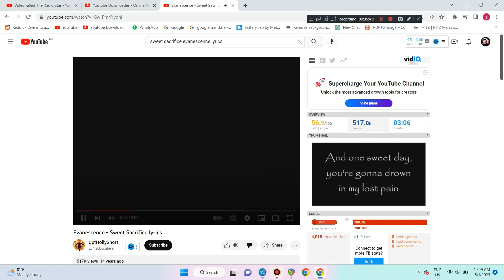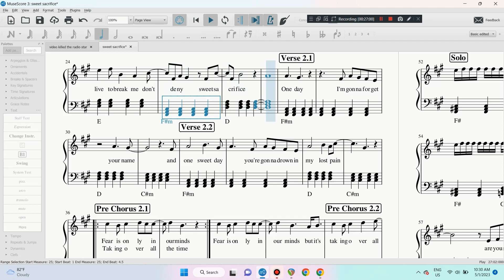The Making Of: Evanescence - Sweet Sacrifice - Piano sheet music